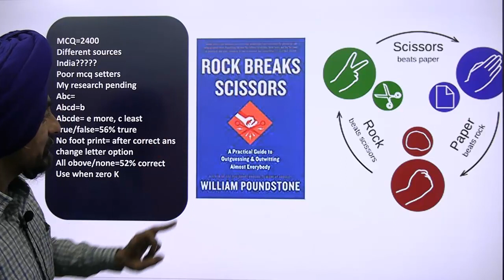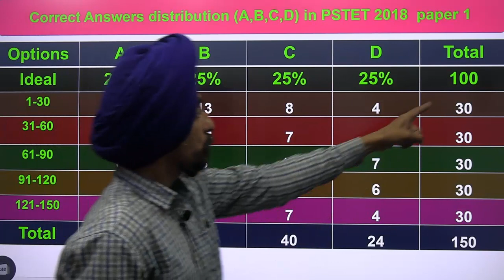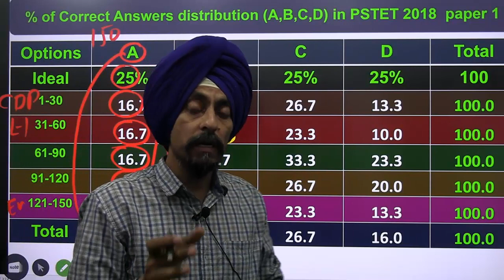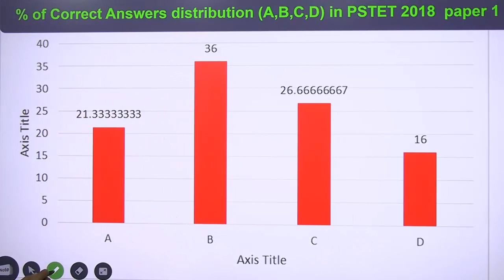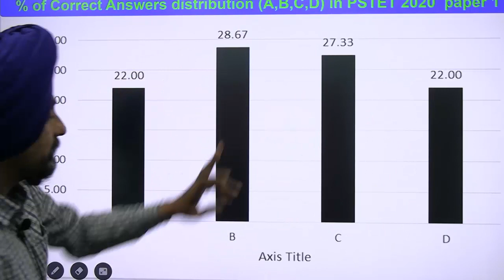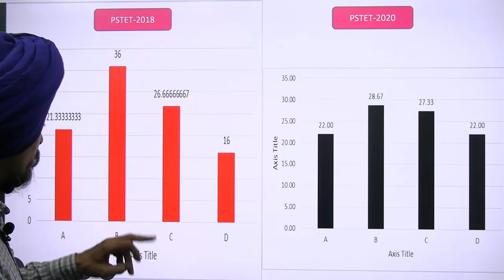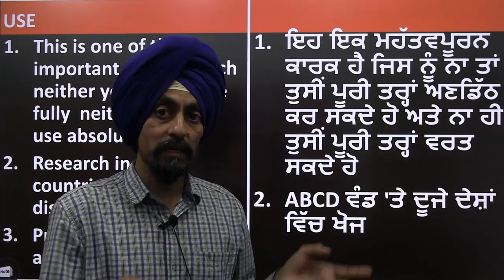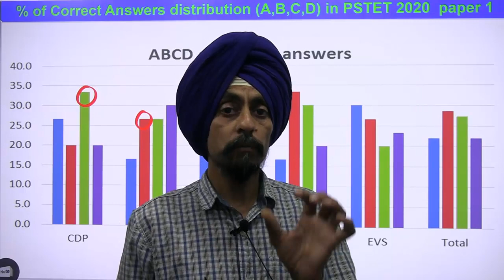ABCD ਵਿੱਚ ਕਿਹੜਾ ਵਿਕਲਪ ਜ਼ਿਆਦਾ ਸਹੀ ਅਤੇ ਗਲਤ ਹੁੰਦਾ ਹੈ? l TET l Dr. Tirath singh l Learn to Actualize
From ABCD Which option should be more or less preferred?,
ਪਿਛਲੇ ਪੇਪਰਾਂ ਦਾ ਵਿਸ਼ਲੇਸ਼ਣ l PSTET (MCQ) ਪ੍ਰੀਖਿਆ,